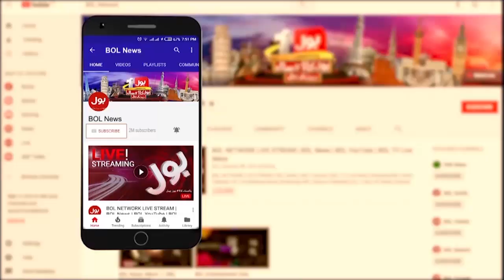Pakistan Win Against South Africa ? | Agha Bahesti Bold Prediction | Breaking News